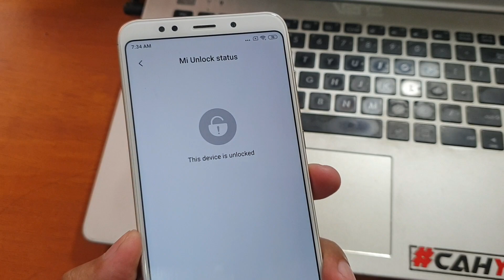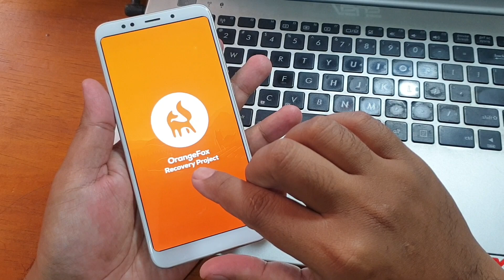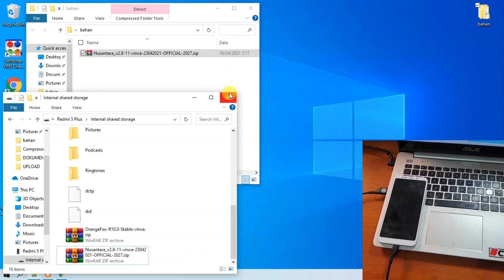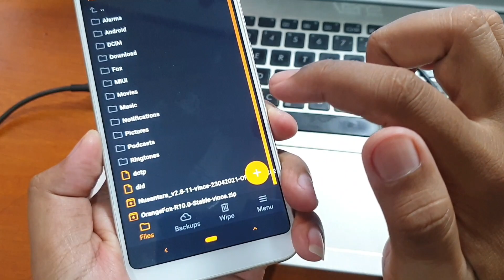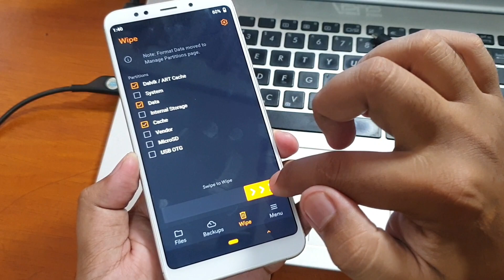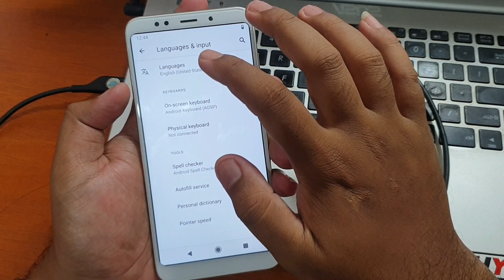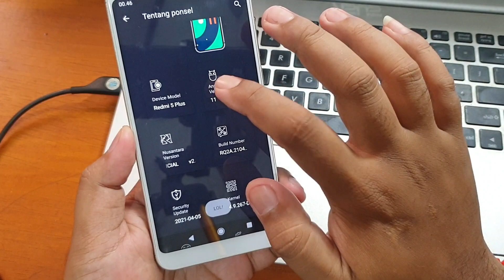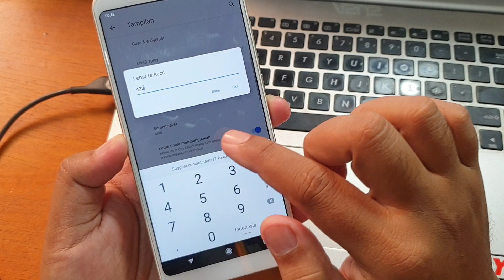Cara Instal Custom Rom Nusantara OS Redmi 5 Plus Vince Jos mantab ini Rom kok enteng gilakkkk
Cara instal Nusantara OS Redmi 5 Plus (vince) Paling mudah, Rom enteng gila. Untuh kebutuhan pendukung beserta file yang diperlukan bisa didapatkan pada tautan dibawah ini.